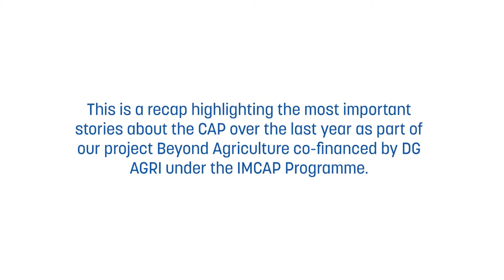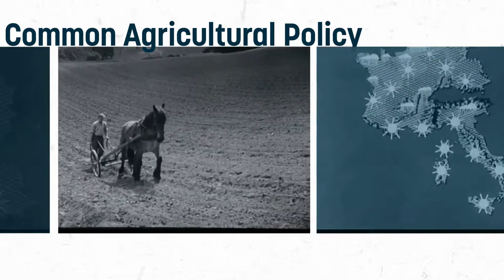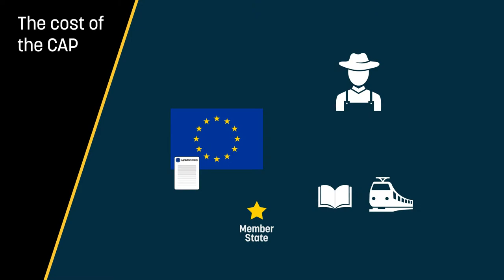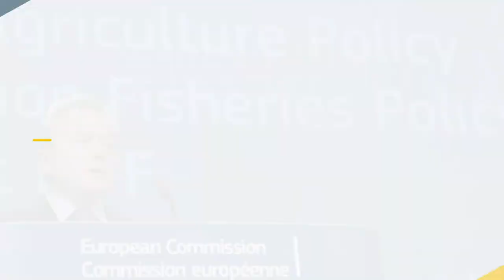Shaping the agriculture of tomorrow - How can farmers and consumers benefit from a reformed CAP?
In 2020, the agricultural sector faced unprecedented challenges due to the Covid-19 crisis. From logistical issues, a shortage of workforce, to radical changes in demand, the sector showed its resilience by adapting to the different challenges. Overall, the impact of the crisis on food markets has remained limited thanks to the resilience of the food chain.

According to the EU agricultural outlook for 2020-30 report, published in December 2020, the crisis has led to the reinforcement of some pre-existing trends, with an increase in demand for locally produced food, short supply chains and e-commerce sales. Furthermore, the report found that health concerns, origin, environment and climate change are among the key drivers of consumer choices.

The sustainability aspects of EU farming and food production were strengthened in political discussions on the future of the Common Agricultural Policy (CAP) and delivery of the European Green Deal objectives. The Commission's proposals for the future of the CAP aim to make the EU's agricultural policy more responsive to current and future challenges, while continuing to support the needs of European farmers, who have a double challenge – to produce food whilst simultaneously protecting nature and safeguarding biodiversity.

Join this EURACTIV Virtual Conference to discuss the future of agriculture, and how the CAP reform will affect European farmers and consumers alike.